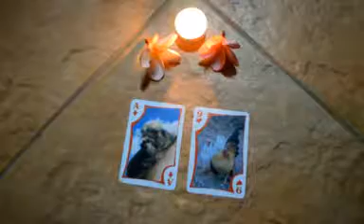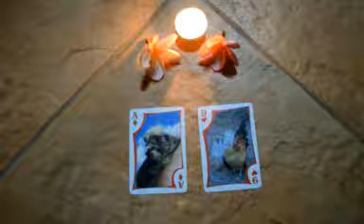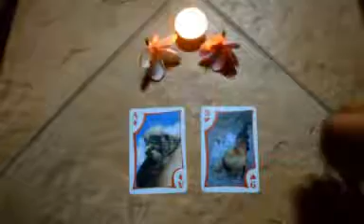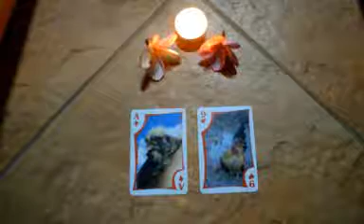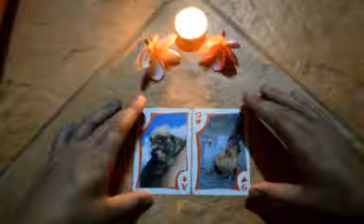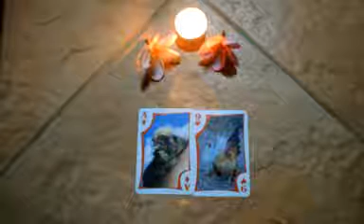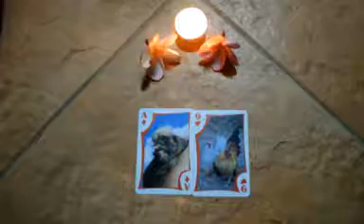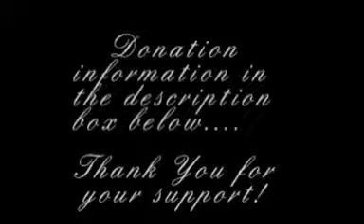September 26, 2014, Daily Reading, "Existence Births with Two!"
If you would like to donate to our business start up, I will in turn offer the value of donations in chickens to the Buddhist temple nearby.  I know they would appreciate more than the three chickens I gave them...and good for me to lighten my inventory a little!  I will ask if I can film a little at their temple where the chickens roam, the main statues, and the path to an overlook at the top!